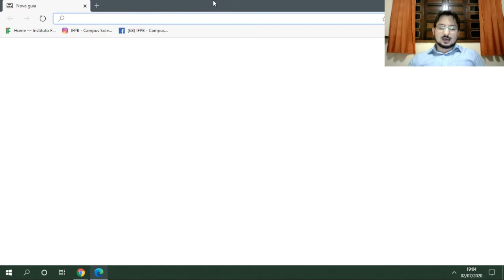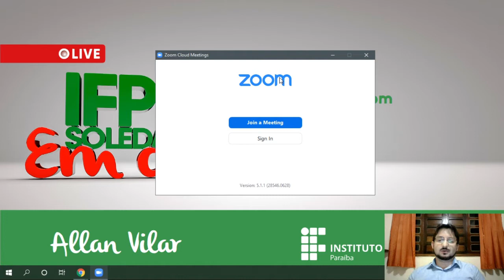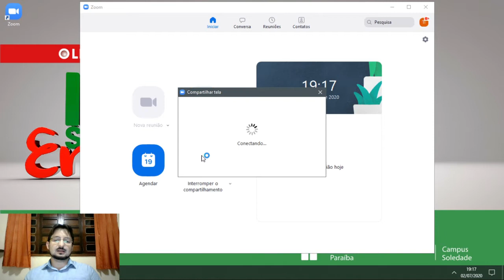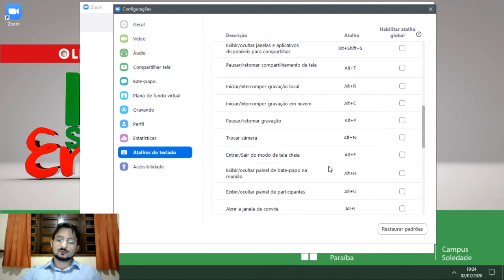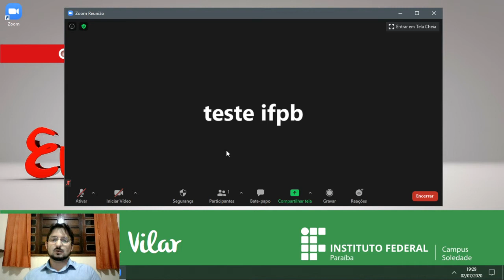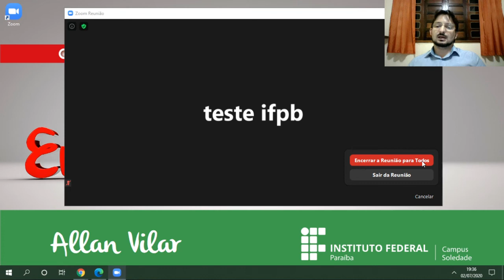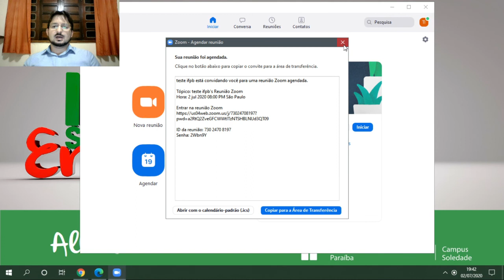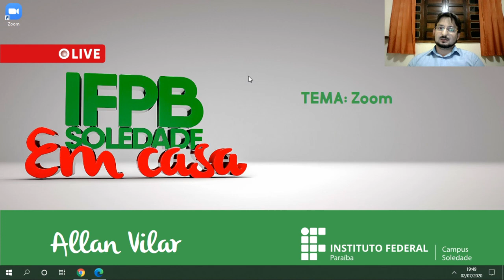Capacitação para uso das tecnologias de informação e comunicação - Live 20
Instituto Federal da Paraíba - IFPB
Campus Soledade